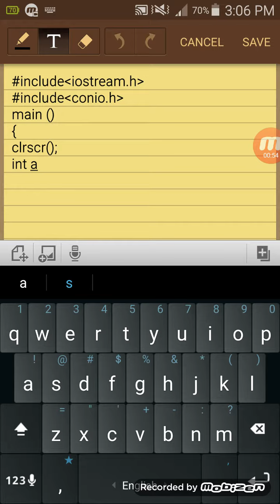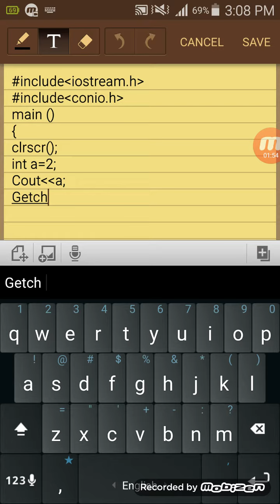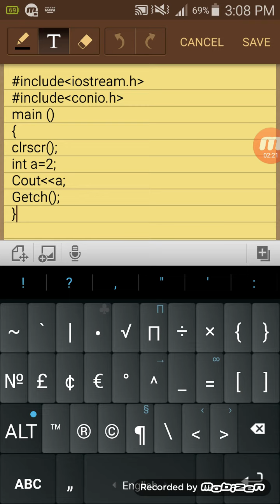Variable decleration and store value on it c++